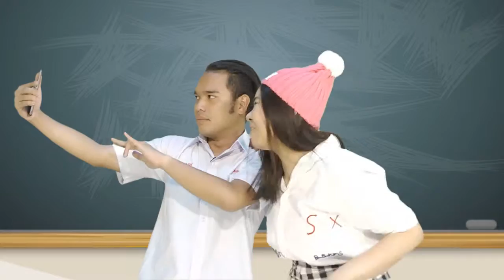ฉายาสุดแสบ กระแทกใจวัยรุ่น โจ๊ะโจ๊ะ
ต้อนรับปิดเทอมกับกิจกรรม "ร่วมก๊วน ป่วน LINE แจกกระจายรับปิดเทอม"

สัปดาห์นี้เอาใจ "เด็กกิจกรรม" กับของรางวัลสุดพิเศษ "Action Camera"

กติกาการร่วมสนุกง่ายๆดังนี้
1. Add LINE Official "@genctv" และ "@TheLivingShow"
(อย่าลืมใส่เครื่องหมาย @ นะ)
2. ตอบคำถามผ่านทาง Chat "ฉายาที่คุณตั้งให้เพื่อนคืออะไร?"

สุ่มแจก  "Action Camera" 1 รางวัล

ร่วมสนุกได้ตั้งแต่วันนี้ - 25 ตุลาคม 2558
ประกาศผลวันที่ 26 ตุลาคม 2558 เวลา 16.00 น.